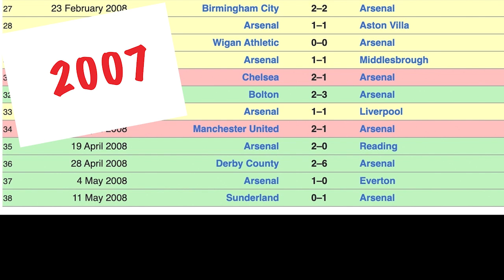YET ANOTHER REACTION TO ARSENAL BOTTLING IT AGAINST MAN CITY! 4-1! (Waffle 96) MATCH REACTION!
Waffling REACTION Arsenal bottling their title race game against Man city! (27/04/23).  Get in your waffling comments too.